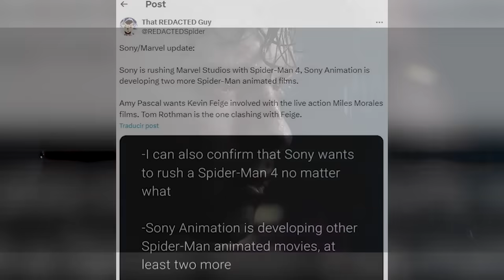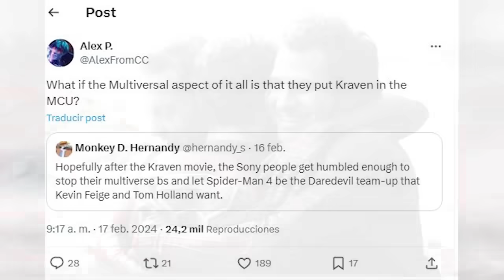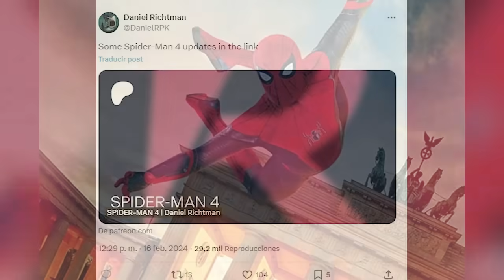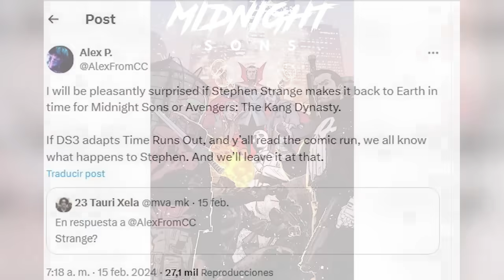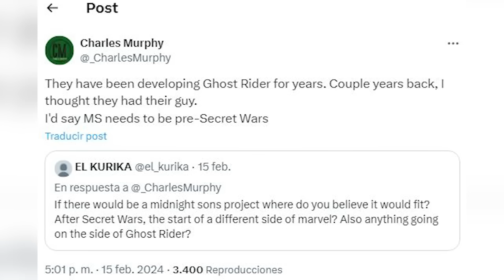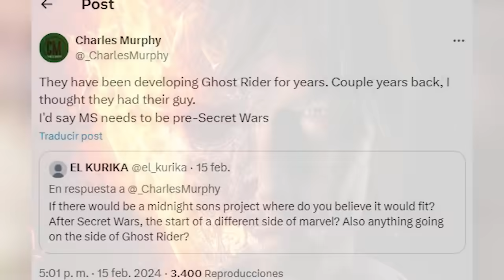¡Masiva Conexión de Spiderman 4! Película Mignight Suns + Daredevil y Más – Marvel -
Descubre las masivas conexiones que se han revelado con la preparación del regreso de Peter Parker en la cinta de Spiderman 4 y cómo los estudios solucionarán este épico regreso después de los sucesos de No Way Home. Algo donde hablaremos de muchísimas revelaciones sobre lo que se está cocinando para el futuro de Marvel con la llegada de los Midnight Sons y varias sorpresas más para el Multiverso.

00:00 Introducción
00:36 La próxima cinta de Peter Parker
06:38 Daredevil se prepara
07:50 Esto si no lo esperaba
09:16 El lado sobrenatural de Marvel

Aquí otros videos que seguramente te podrían interesar Vengador:

AVATAR: 49 Cosas Que No Viste de Avatar La Leyenda de Aang – El Último Maestro del Aire Curiosidades

¿Qué es lo que más quisieras ver en la siguiente película de Spiderman? Aquí un video que seguramente te interesará: X-Men 97: 39 Cosas Que No Viste del Trailer – Marvel Animation Algo donde te contamos los detalles sobre las últimas revelaciones de lo que se está preparando para la cinta de Spiderman 4.